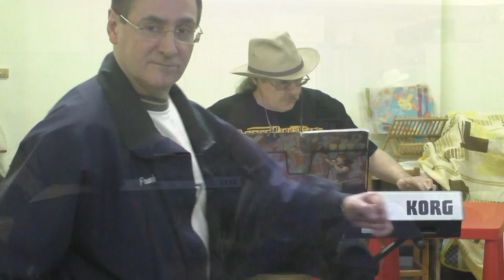Международный день настройщика - день рождения Алексея Бровкина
Алексей Бровкин - день рождения - 4 апреля 2015 года.
Автор видео - Александр Травин. арТзаЛ
На клавишах играю Алексей Бровкин и Эйтор Кришевичюс.
Россия - Санкт-Петербург.
Alex Brovkin - birthday - April 4, 2015. Author Video - Alexander Travin. arTzaL Russia - St. Petersburg.